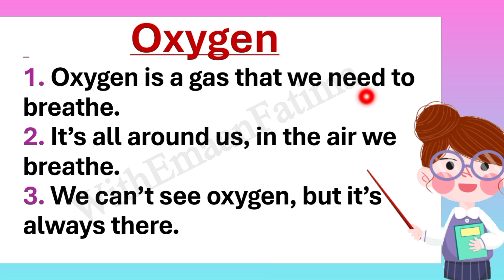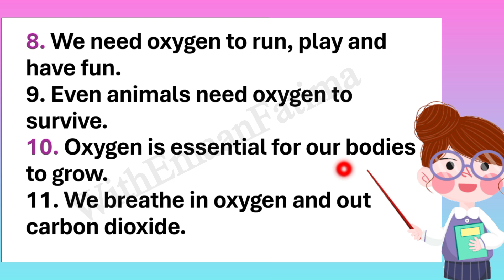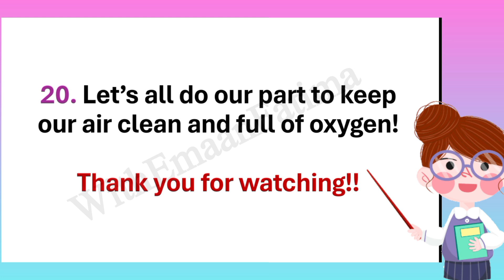20 lines essay on Oxygen in English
Hello friends!
 This video is about a 10 line essay on oxygen in English. Oxygen essay writing is very easy to write.  So it becomes very important to learn how to write an essay on oxygen in English. I have written 10 very easy lines about oxygen in this video. I hope you love this video.

Solved queries
10 lines essay on oxygen in English
Essay on oxygen 10 lines
Short essay on oxygen in English

      Thankyou😊